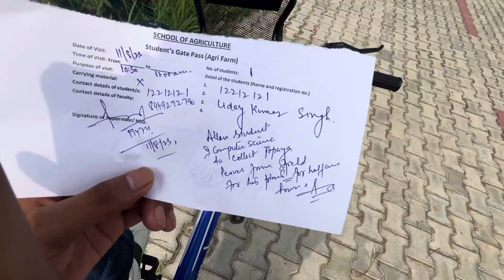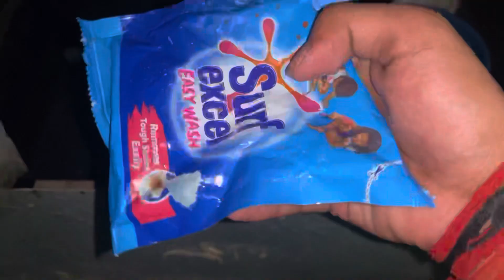LPU HOSTEL LIFE ❤️ | LPU GUARD OR HOD NE KIYA YEH 😰 | AGRICULTURE FIELD 😨